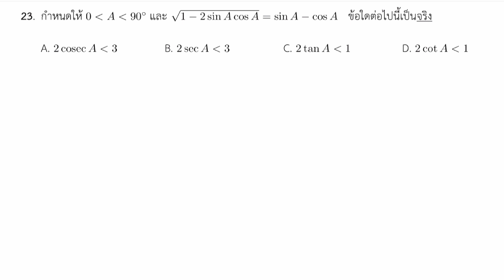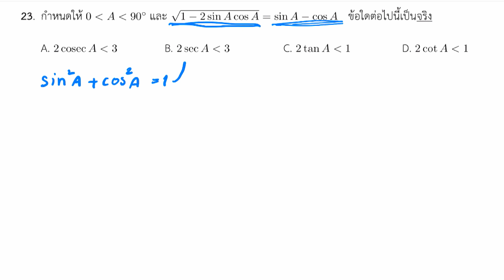เฉลยข้อสอบคณิตศาาตร์ IJSO ม.ต้น ครั้งที่ 16 ข้อ 23